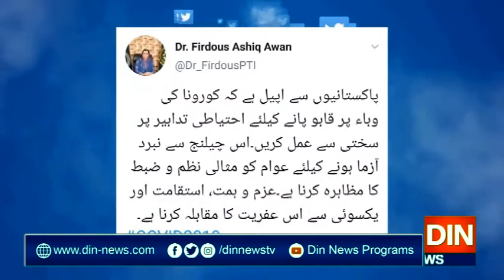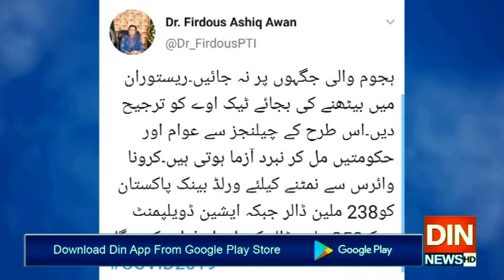اپنی جان خطرے میں ڈال کر زندگیاں بچانے والو تمہیں سلام